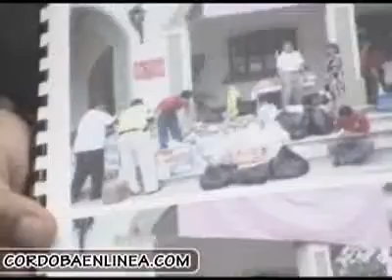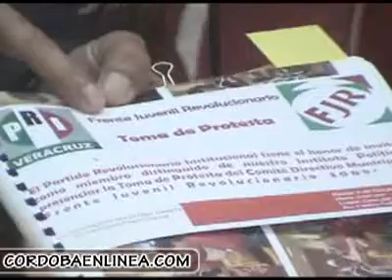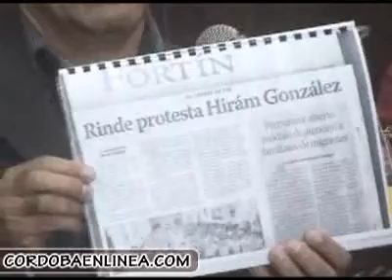Angel Sanchez Rincon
El presidente de fortin en rueda de prensa presenta pruevas de descargo en relacion a la muerte del ciclista